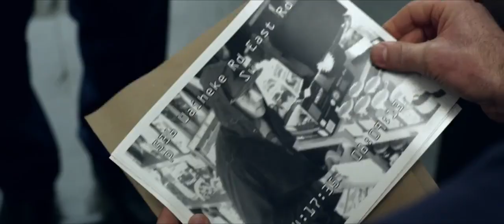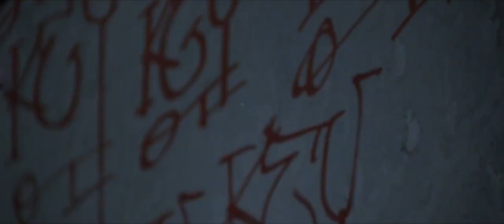Orphans & Kingdoms - Trailer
New Zealand drama set on Waiheke Island, following three teens who break into a holiday home for a night of partying when the owner (Colin Moy, In My Father’s Den) unexpectedly arrives. The trio confront and apprehend him, but as the night turns into dawn, the lonely man and the troubled teens find a connection in the most unexpected of ways. The directorial debut of NZ actor Paolo Rotondo (Stickmen) and the final project of the NZ Film Commission's Escalator scheme, which produced the nationally-praised Fantail.

RATING: RP16, Violence, offensival language, nudity, drug use & suicide
RUNTIME: 74
GENRE: Drama
COUNTRY OF ORIGIN: New Zealand